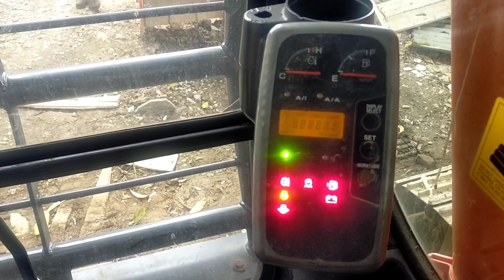BOCIL SULTAN!! tiap bulan beli Excavator!!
Info Tractor
semua tentang alat berat kita bahas disini